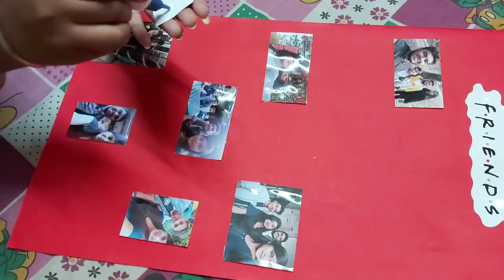My Best Friend's Birthday | Surprise Vlog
Hello Hello Hello everyone! This video is all about my best friend's Birthday. I have made a vlog of the celebration.

Love,
Sim ♥

MAKE SURE LIKE THIS VIDEO 👍